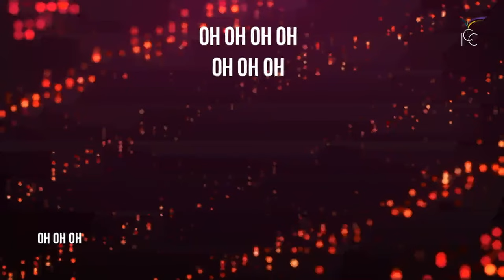NOUS VENONS DANS TA PRÉSENCE/VENONS L'ADORER/PLUS ESCLAVE | IGC - Christophe Meslien & Nelly-Rose A.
​Revivez nos merveilleux moments d’adorations et louanges avec notre chorale « Impact Gospel Choir » 🎶

🎤 CONDUCTEURS DE LOUANGE : Christophe Meslien, Nelly-Rose Atangane

TITRES :
NOUS VENONS DANS TA PRÉSENCE
VENONS L'ADORER
PLUS ESCLAVE

Découvrez une compile de 300 témoignages dans le recueil MIRACLES DIVINS disponible Des histoires authentiques et attestées par des personnes comme vous et nous, qui ont cru, qui ont augmenté leur niveau de foi, et qui ont reçu leur miracle ! Et si le prochain miracle, c'était vous ?

1• VOUS VENEZ D’ACCEPTER JÉSUS

3• VOUS SOUHAITEZ CONTRIBUER PAR UN DON OU UNE OFFRANDE

5• INSCRIVEZ-VOUS À IMPACT ÉCOLE BIBLIQUE INTERNATIONALE, VÉRITABLE PLATEFORME D’ACCÉLÉRATION DE VOTRE DESTINÉE

6• VOUS SOUHAITEZ ASSOIR EN VOUS LES FONDAMENTAUX DE LA VIE EN CHRIST ET EXPÉRIMENTEZ UNE CROISSANCE SPIRITUELLE, INSCRIVEZ-VOUS AU FORMATION DU PARCOURS DE CROISSANCE DE LA NOUVELLE CRÉATION

7• POUR SUIVRE LES 4 SÉANCES DU TEMPS D'AIDE À LA LECTURE DE LA BIBLE

9• VOUS SOUHAITEZ APPRENDRE À PRENDRE SOIN DES ÂMES, INSCRIVEZ-VOUS À L'ECOLE DES BERGERS POÏMANO

10• SI VOUS N'AVEZ PAS D'ÉGLISE ICC PRÈS DE CHEZ VOUS, LES GROUPES D'IMPACT EN LIGNE

11• SI VOUS AVEZ UNE ÉGLISE ICC PRÈS DE CHEZ VOUS, LES FAMILLES D'IMPACT

15• Pour rejoindre ma liste de diffusion et recevoir des messages édifiants que je ne posterai pas sur les réseaux sociaux, envoyez le mot CONTACT au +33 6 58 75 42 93 depuis l'application TELEGRAM.

️Vous désirez lire et écouter des contenus édifiants chaque jour ? Il aura le plaisir de vous y retrouver avec pasteur Modestine  lors d'émissions en live :